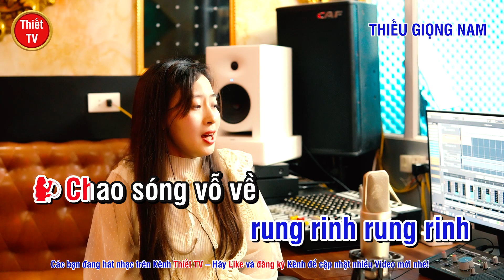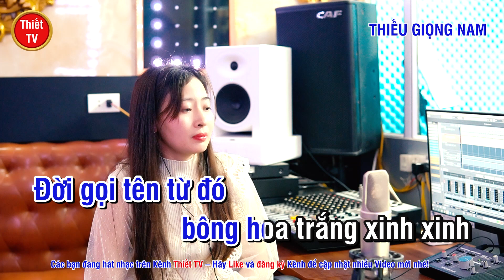Chuyện Tình Hoa Muống Biển ✔ Karaoke Thiếu Giọng Nam ► Song Ca Cùng Ngọc Lan ❖ Thiết TV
Thiết TV:
❖ Tên bài hát: CHUYỆN TÌNH HOA MUỐNG BIỂN
❖ Tác giả: Hoàng Phương
❖ Rất mong những những nhận xét để kênh mỗi ngày được hoàn thiện hơn.